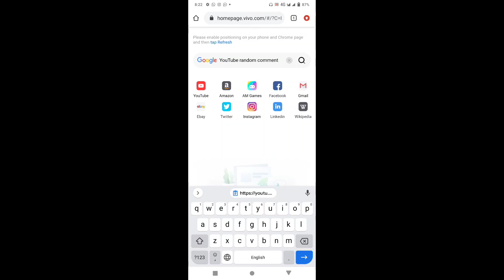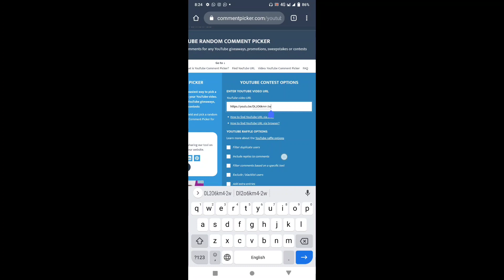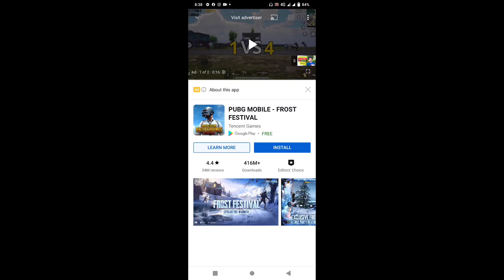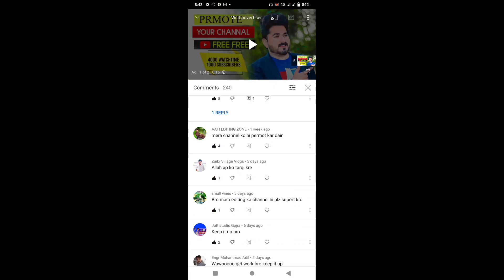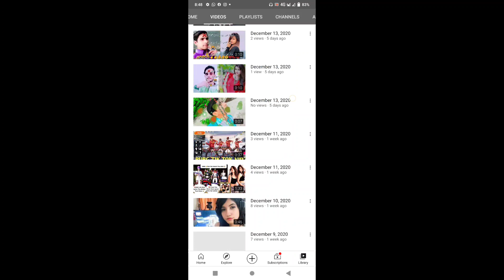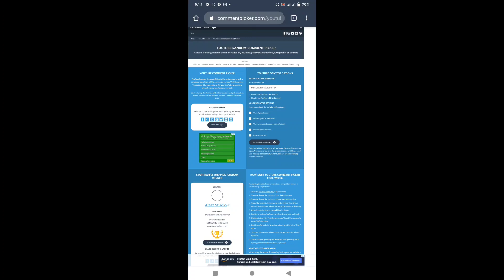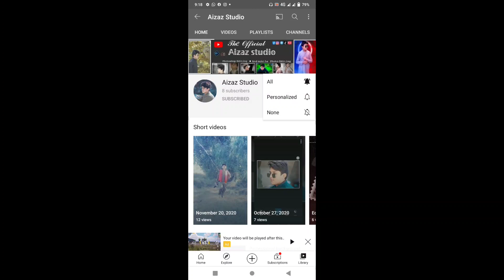How to YouTube channel promise for || free giveaway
something)
We do Photoshop pc tutorial for you